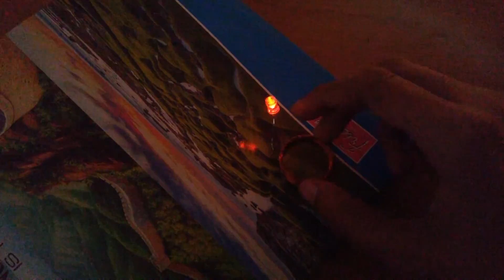DIY Wireless Electricity Transmission Circuit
In this video I made a simple circuit that can power a LED bulb without any wires. In other words, There is no physical connection between the LED and the battery. This circuit will work under distance of 5-10 cm.

Parts needed:
- NPN Transistor 2N3904
- 1.5V AA Battery(Higher Voltage battery may damage your circuit)
-  ~5 meter insulated copper wire(If you don't have enough wire make coils with small turns.)
- LED

Circuit diagram:
Pause video at 1:40 or goto FaceBook page